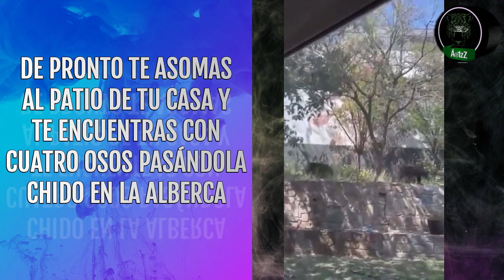Cuatro osos se meten a nadar a una alberca en San Pedro, Nuevo León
Una familia grabó el momento en que cuatro osos negros se metieron al patio de su casa y se fueron a nadar en la alberca. Ocurrió en San Pedro Garza García, Nuevo León, donde cada vez es más frecuente que existan este tipo de interacciones.